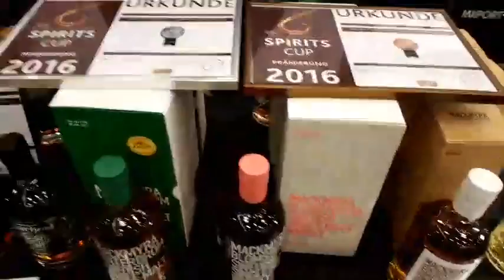aquavitae 2016 - Mackmyra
Björn Bertram, Sales, erzählt über die beiden Gewinnerabfüllungen beim C2C Spirits Cup -- Watch live